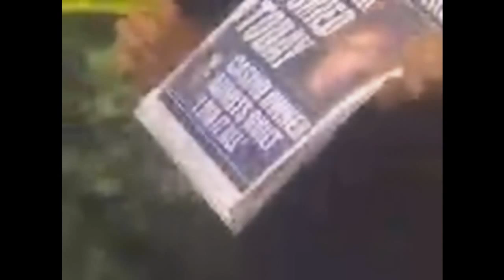AMC - Erica vs Maria vs Brooke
The 3 women get into yet another fight . This takes place after Edmund's funeral